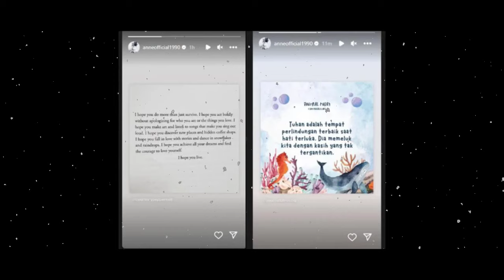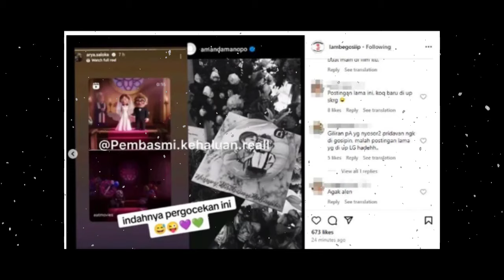GEGER GEDEN 🔥 DIBAYAR RP 100 JUTA DEMI PACAR SETTINGAN || BILLY SYAHPUTRA KLARIFIKASI KEBENARAN ❗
Jawab Isu Dibayar Rp 100 Juta Demi Pacar Settingan, Billy Syahputra Singgung Kebohongan: Gak Tergoda

Kamis, 18 Januari 2024 12:56 WIB
Editor: Elma Gloria Stevani

TRIBUNJATIM.COM - Meski sudah berusia 33 tahun, Billy Syahputra masih santai dan tidak menunjukkan isyarat untuk menikah dengan wanita yang dicintainya.

Dekat dengan beberapa wanita, Billy Syahputra menyatakan dirinya masih sendiri.

Namun, diketahui jika Billy Syahputra pernah berpacaran dengan Amanda Manopo selama 8 bulan.

Meski begitu, Billy Syahputra masih saja diterpa dengan isu tak sedap.

Termasuk, isu Billy Syahputra dibayar Rp 100 juta demi pacar settingan.

Tak terima dengan isu dibayar Rp 100 juta demi pacar settingan, Billy Syahputra menjawabnya.

Mantan kekasih Amanda Manopo membantah tegas hal itu.

"Gua terima-terima aja biar orang mau ngomong apa," ujar Billy Syahputra seperti dikutip TribunJatim.com dari di kanal YouTube Pagi-Pagi Ambyar yang rilis 18 Januari.

"Sampai detik ini, sekarang gua dibayar untuk pacar settingan sama siapa. Tunjukin coba, siapa. Sejujurnya jaman gua syuting untuk 'YKS', jaman itu gua disuruh untuk dekat ini. Bisa dibilang untuk dibayar, guanya gak mau karena gak pakai hati. Kalau untuk angka (bayaran) secara spesifik nggak sih, nggak tahu."

"Katanya dibayar Rp100 juta?" tanya host "PPA", Nassar.

"Itu juga ibarat kata, jaman dulu juga, ada (tawaran jadi pacar settingan Rp100 juta). Tapi, nggak tergoda. Nggak pernah. Misalkan gua lakuin itu, kayak bohong ke diri sendiri, bohong ke semua orang, ketika gua menjalani itu tulus, nggak direkayasa," kata Billy Syahputra.

Billy Syahputra juga ditanya soal keinginan menikah di 2024.

Sejauh ini, Billy Syahputra masih santai menjalani kesendiriannya.

"Kamu nggak kepengen nikah 2024?" tanya Dewi Perssik.

Artikel ini telah tayang di TribunJatim.com dengan judul Jawab Isu Dibayar Rp 100 Juta Demi Pacar Settingan, Billy Syahputra Singgung Kebohongan: Gak Tergoda,